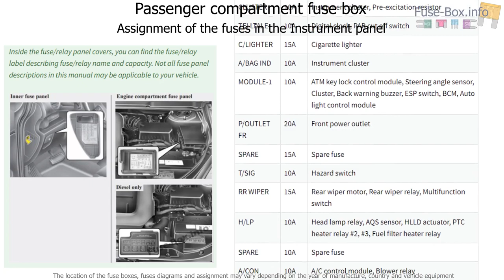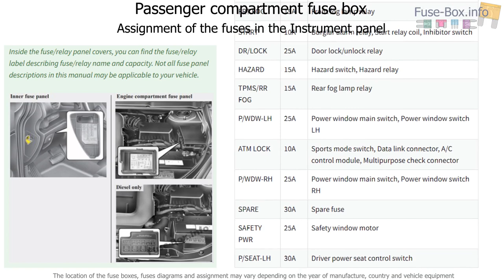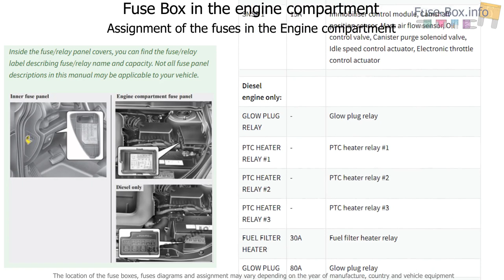Fuse box location and diagrams: KIA Carens (UN; 2007-2013)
Fuse box diagram (location and assignment of electrical fuses and relays) for KIA Carens (UN; 2007, 2008, 2009, 2010, 2011, 2012, 2013).